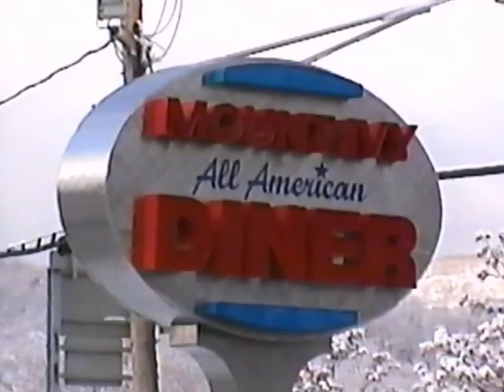Thanksgiving 2002 with Uncle Tim